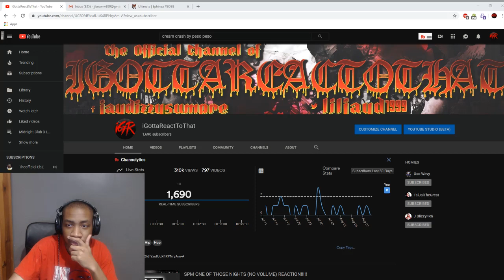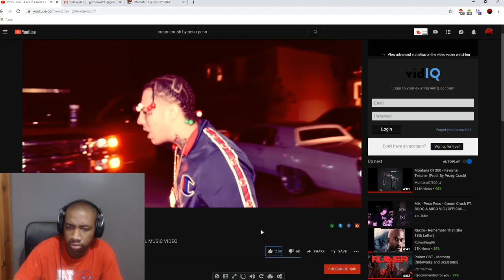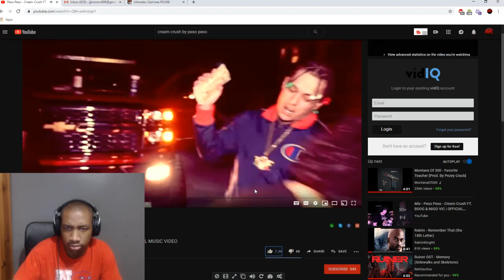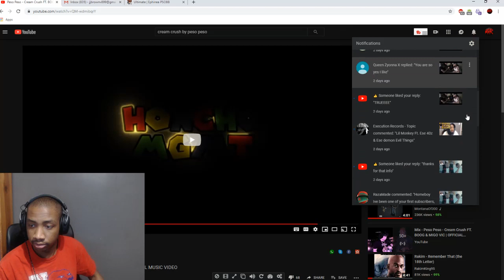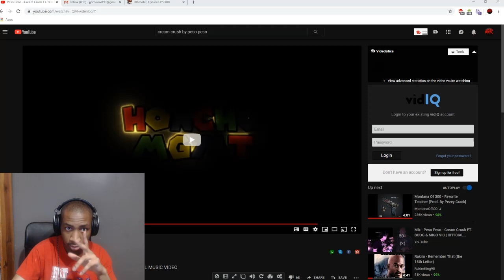Peso Peso - Cream Crush FT. BOOG & MIGO VIC | OFFICIAL MUSIC VIDEO - REACTION!!!!!